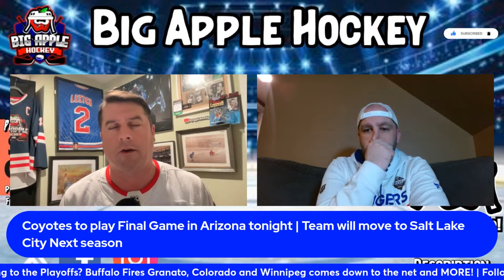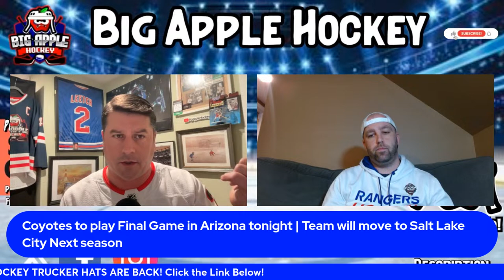2024 NHL Playoffs Previews: Rangers vs Capitals! Islanders vs Hurricanes!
We breakdown the NYR and Isles playoff match-ups vs the Washington Capitals and Carolina Hurricanes. Also How exciting was the NHL's final playoff spot chase?!! All this and our NHL Bar Talk

-Listen to the PODCAST on Spotify, iHeartRadio, Google Podcasts

Use "BigAppleHockey" on Seat Geek for $20 off your first order!

Go to Pure Hockey for the BEST hockey equipment!

Want more coverage? for more articles on your favorite teams all around the NHL!

If you or someone you know has a gambling problem, crisis counseling and referral services can be accessed by calling 1-800- GAMBLER (IL/IN/LA/MI/NJ/PA/TN/WV/WY), 1-800- NEXT STEP (AZ), 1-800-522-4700 (CO/NH), 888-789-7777/ (CT), 1-800-BETS OFF (IA), 877-8-HOPENY/text HOPENY (467369) (NY), visit OPGR.org (OR), call/text TN REDLINE 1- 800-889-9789 (TN), or 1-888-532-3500 (VA).
21+ (18+ NH/WY). Physically present in AZ/CO/CT/IL/IN/IA/LA(select  parishes)/MI /NJ/NY/PA/TN/VA/WV/WY only. Void in ONT. Valid 1 per  new customer. Min. $5 deposit. Min $5 pregame moneyline bet. Bet
must win. $150 issued as six (6) $25 free bets. Free Bets are non cashable and cannot be withdrawn. Free bets must be wagered 1x  and stake is not included in any returns or winnings. Free Bets expire  7 days (168 hours) after being awarded. Promotional offer period  ends 12/30/22 at 11:59pm ET.. See terms at
NHL and the NHL Shield are registered trademarks of the National Hockey League.

Chapters:
0:00 Intro / NHL WILD Wild Card
11:40 Rangers vs Capitals
27:20 Islanders vs Hurricanes
45:33 Bar Talk
1:15:00 Farewell Arizona
1:24:00 YOUR QUESTIONS and COMMENTS